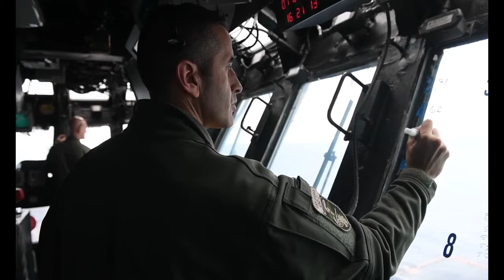Exercise Noble Fusion 2022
U.S. service members led by led by 3D Marine Expeditionary Brigade and Commander, Task Force 76, joined forces to conduct Exercise Noble Fusion, alongside the Japan Self-Defense Force, February 3rd through 7th, 2022. The exercise showcased the ability of forward-deployed forces to conduct lethal sea-denial operations, seize key maritime terrain, guarantee freedom of movement, and create advantage for U.S., partner, and allied forces.

Noble Fusion - CLEAN
OKINAWA, JAPAN
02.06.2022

FONT ID:
Col. Michael Brennan, Operations Officer, 3D Marine Expeditionary Brigade (29:26)
Cmdr Jeremy Carlson, Surface Warfare Officer, 7th Fleet (44:25)

Film Credits: Video by Cpl. Elton Taylor
AFN Okinawa